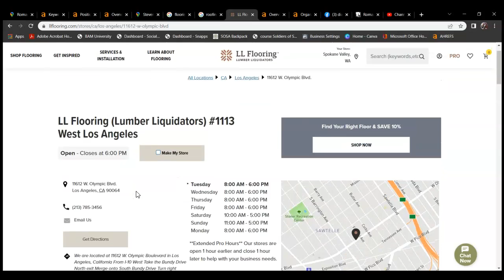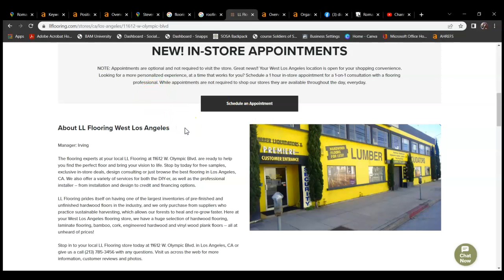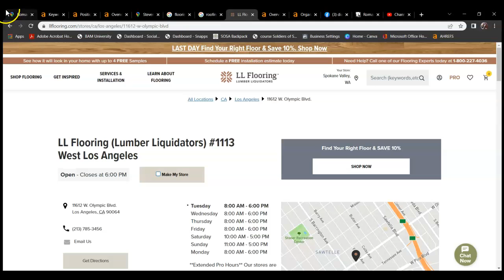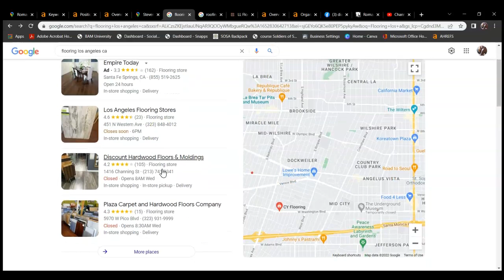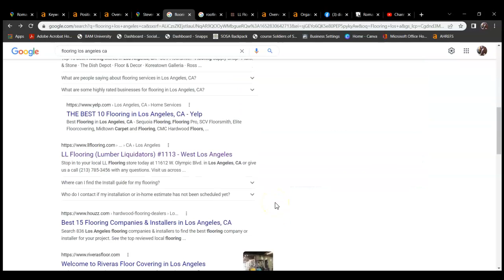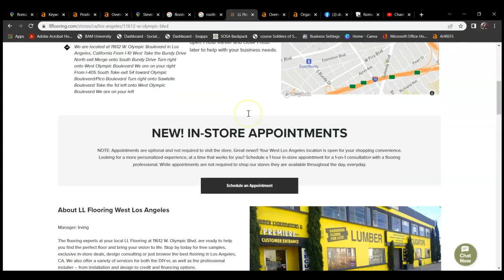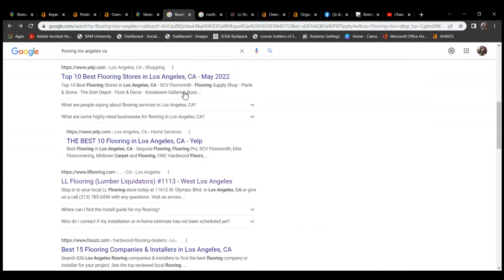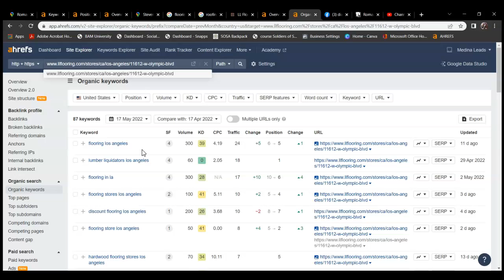Romanguard Epoxy Flooring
Alyssa from Patriot Marketing LLC shows the Flooring company: Romanguard Epoxy Flooring that Increasing authoritative content with targeted keywords, and increasing citations, referring domains, and quality backlinks, will help boost their site up Google's rankings. Alyssa is an expert in digital marketing and her team of experienced designers and SEO specialists can help businesses improve their site traffic and increase their bottom line!

Patriot Marketing LLC
Website Design, SEO, Social Media Management, Graphic Design Services